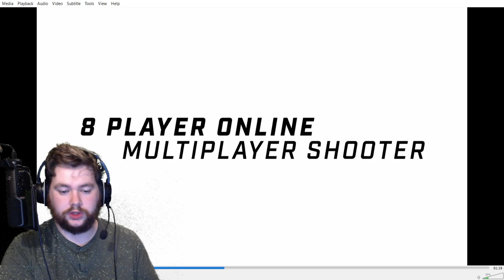Solaris Off World Combat | Gameplay Analysis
Taking a first deep dive into this exciting new game from First Contact Entertainment, makers of our lord and saviour; Firewall Zero Hour. Let me know your thoughts on this futuristic 4v4 online shooter.